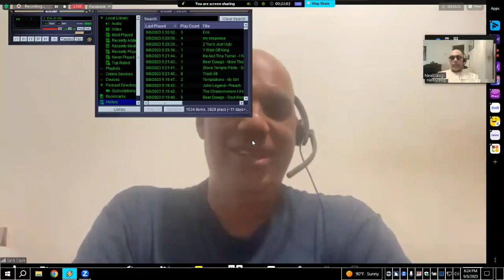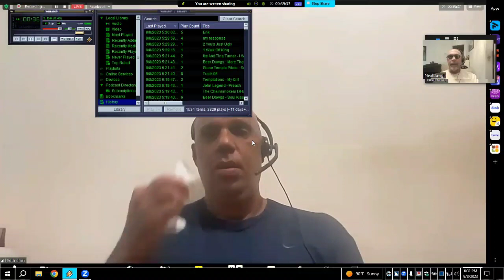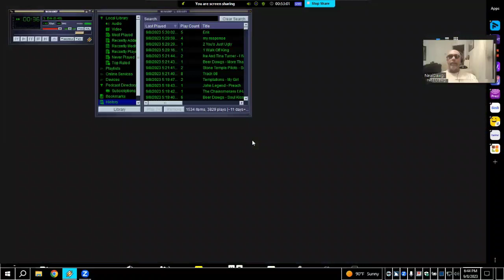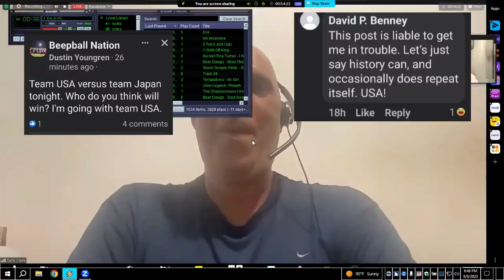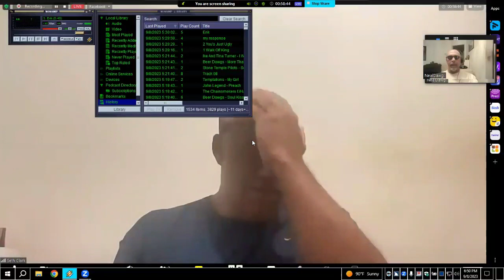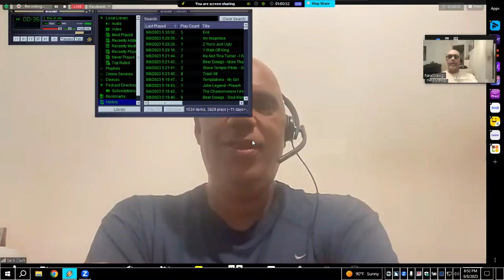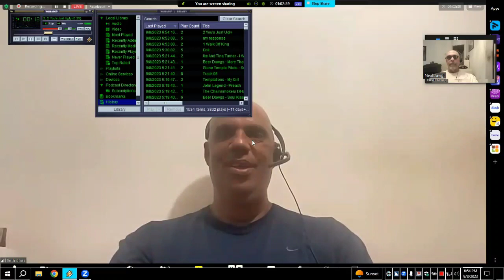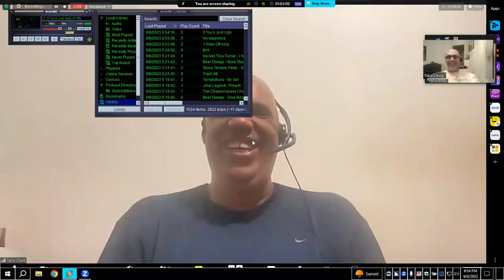TBBS: (9/10/23) BLOCKED! [Explicit]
Sometimes you have to go back before you can go forward. Erik Rodriguez joined us to revisit a previous conversation, and we offer a forever goodbye!

YouTube edit done by Frank the Tank, Like Money in the Bank, Porterhouse